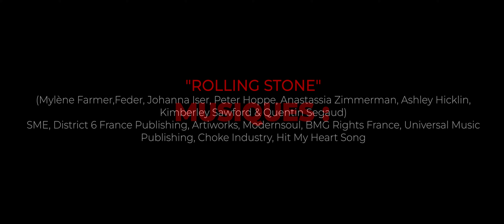Rémi Fumas - Rolling Stone (Clip Officiel HD)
Rémi Fumas est un créateur de contenu français. Il vous présente avec fierté son premier clip vidéo "Rolling Stone", inspiré de son histoire, du clip et de la musique de Mylène Farmer.

ÉQUIPE
Financement : Faustine EBADI, Marie Pierre EBADI, Alain EBADI
Cadrage  : David DO, Téo TARDY
Logistique  : Christophe BRILAK
Voix Off : Anaïs INGRAO
Promotion : Radio'rs

CRÉDITS SUPPLÉMENTAIRES
• Musiques : Mylène Farmer, Michael Jackson
• Chorégraphie : Mylène Farmer, Rémi Fumas

LIEUX
📍 Usine Akers, Unieux, Fraisses, Firminy, Saint Étienne

L’usine a été modifiée. L’exploration est devenue trop dangereuse et un urbex serait idiot. N’y allez pas et/ou ne vous y réaventurez plus ! PRENEZ SOIN DE VOUS en évitant cette zone.